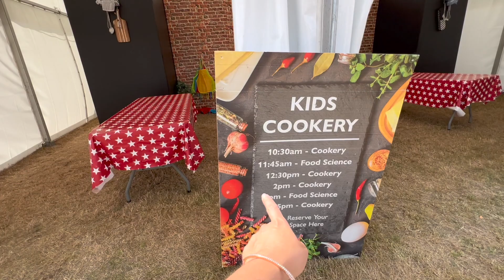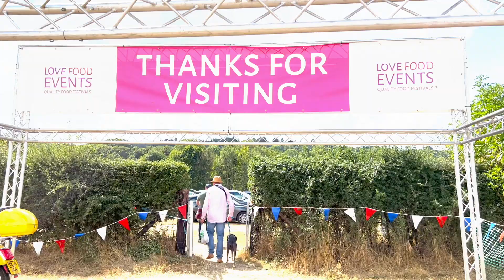Final de Semana de Obra e Festival de Comida | Siveporai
Nesse final de semana o Claudio conseguiu adiantar muito a obra aqui de casa e aproveitamos para curtir o Domingo no Food Festival.